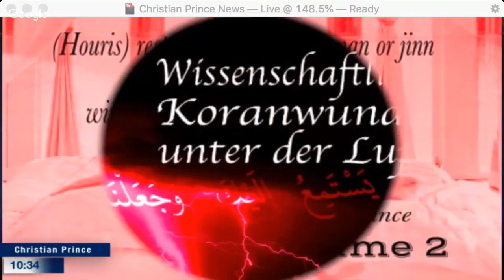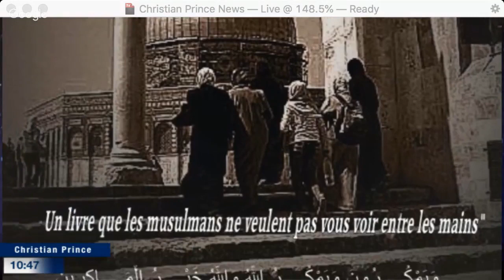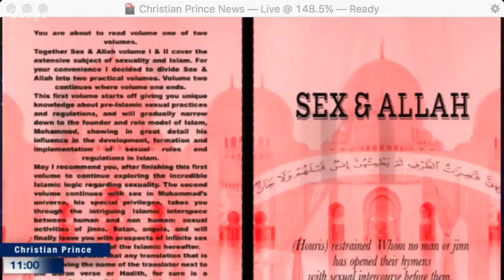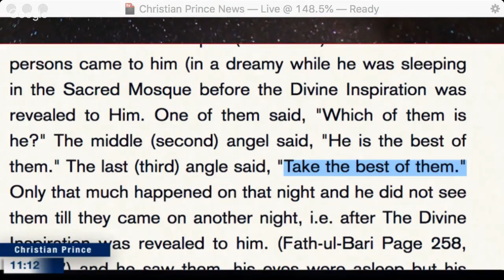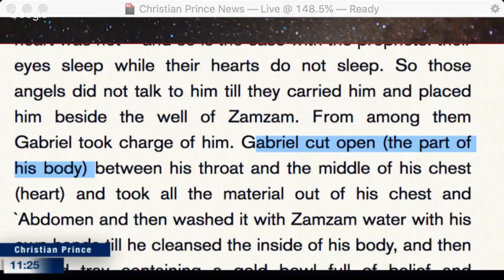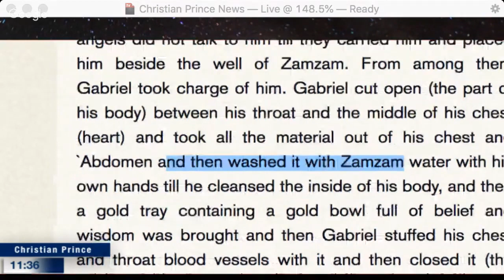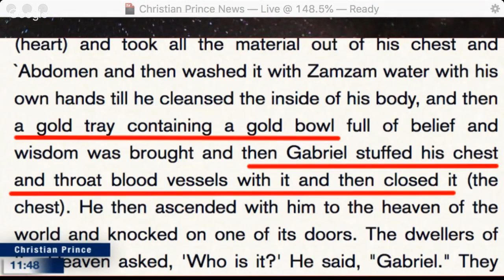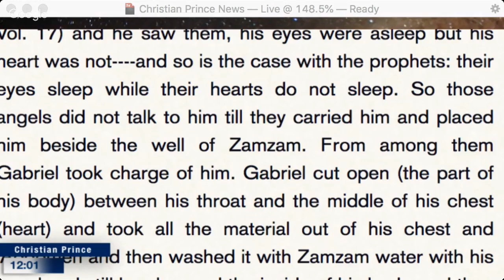Miracles of Allah vs miracles of batman Mukjizat Allah vs mukjizat batman